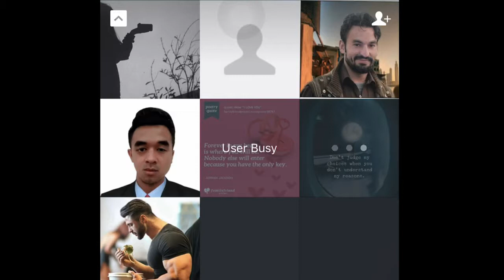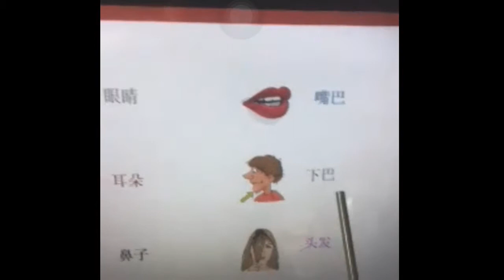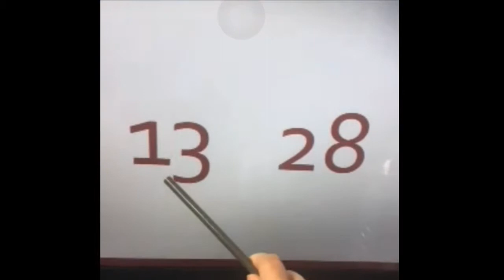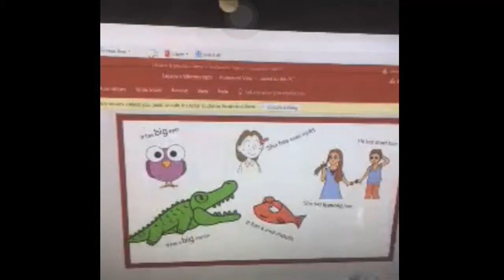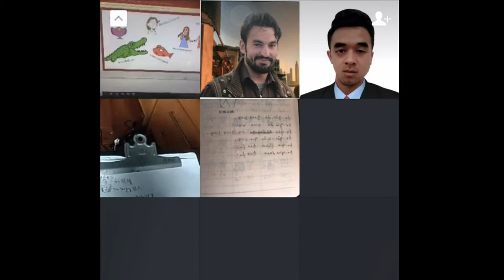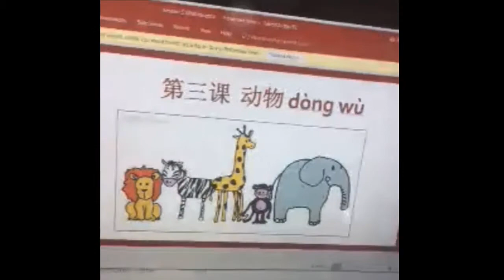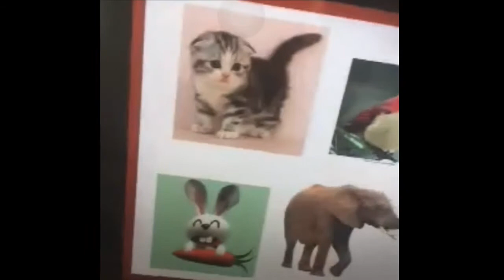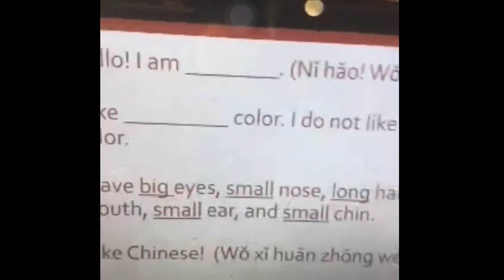Chinese class 03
ادعوك للاشتراك اخي الحبيب في القناة
اليك معلومات في مجال الجرافيك واي شئ له علاقة باجهزة أبل وانظمة ابل وايضا في مجال IT
يمكنك ان تطلب ما تشاء وبإذن الله في اقل من يومين او يوما واحد ستجد ما طلبت
اسال الله ان يوفقنا لما يحبه ويرضاه اللهم آمين